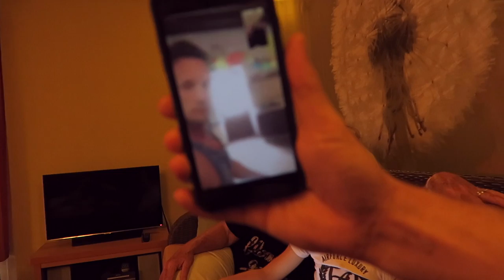Mijn lievelings eten in centerparks | Vlog #100 | diesnaloomans.nl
Met Dexi naar de dierenarts en daarna naar Centerparks met mijn schoonouders, Jool en Bart. Centerparks is best muf tegenwoordig zeg. Gelukkig hebben we het zelf gezellig gemaakt en lekker gezwommen in aquamundo.